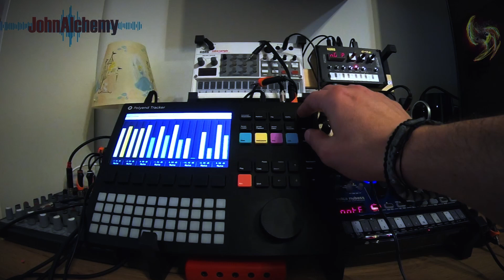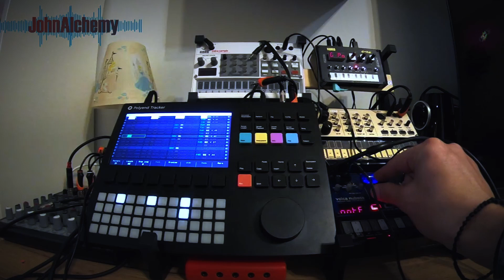JohnAlchemy - URL X || Polyend Tracker | Volca Nubass | Volca Keys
This is a track inspired by the people of URL! High BPM, 303 lines, D&B elements and a tea spoon of Psy :)
All the sounds besides the percussion and drum elements, are coming from my dear volcas. The nubass is midi controlled by the tracker for some manual filter sweeping :P. NTS-1 provides a bit of ping pong delay.